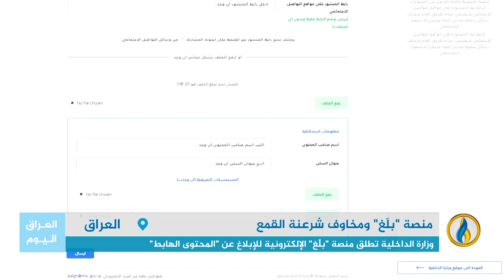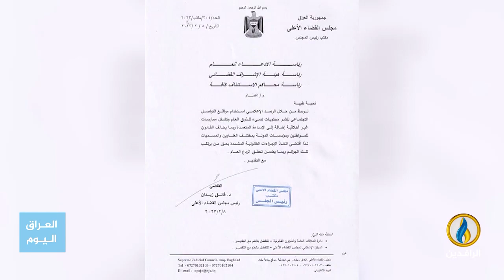تقرير إخباري.. مخاوف واسعة من استغلال منصة "بلغّ" قضائيًا وسياسيًا لقمع منتقدي الفساد في